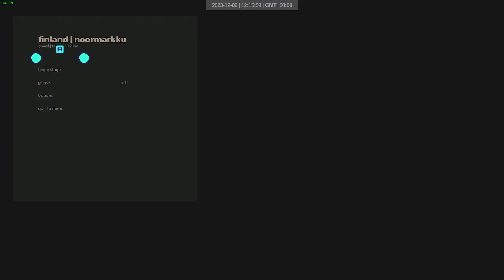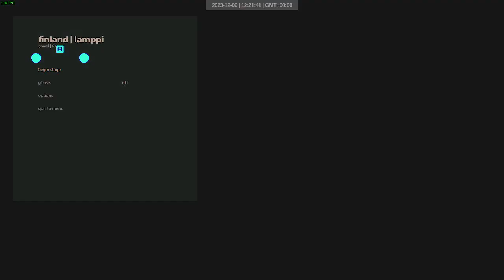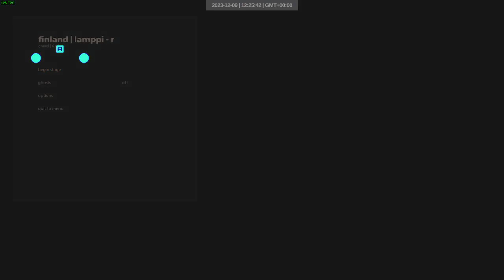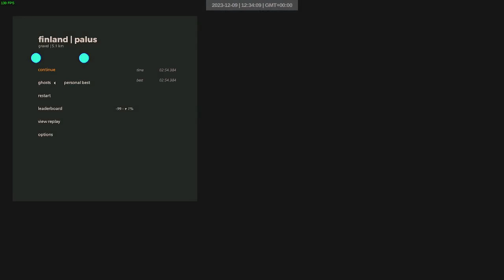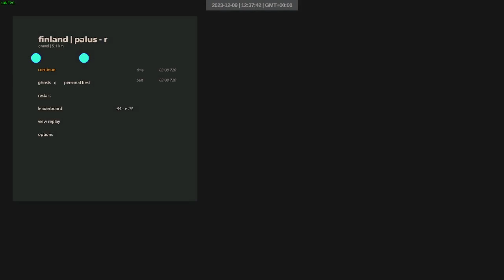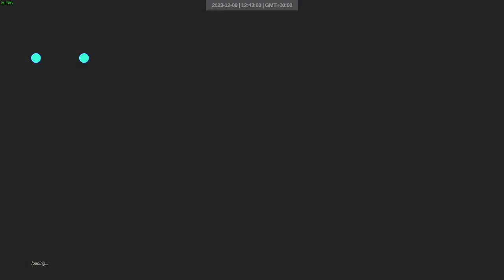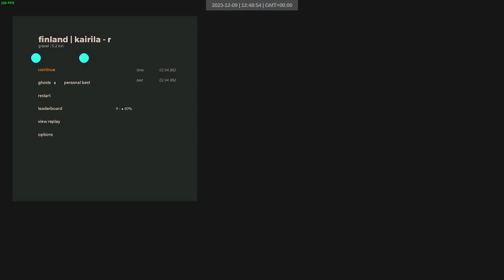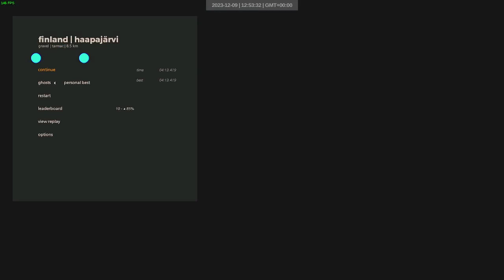finland truck wet | 205-216 | art of rally 1920